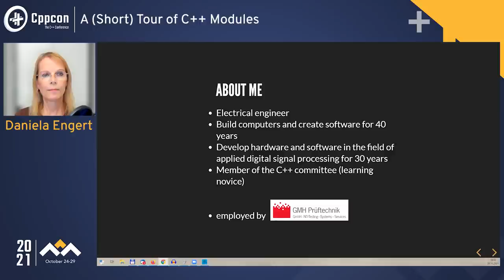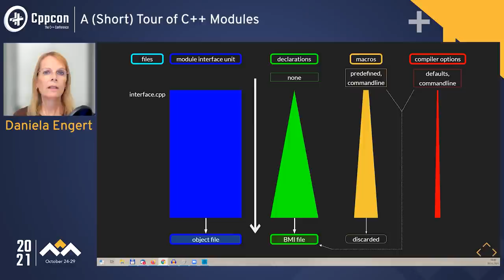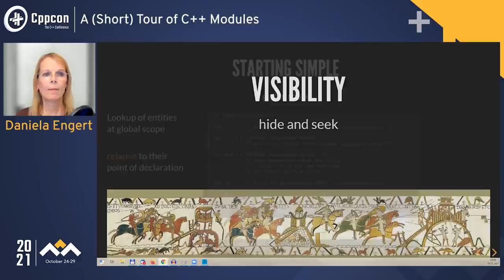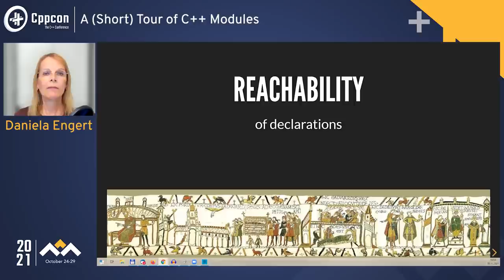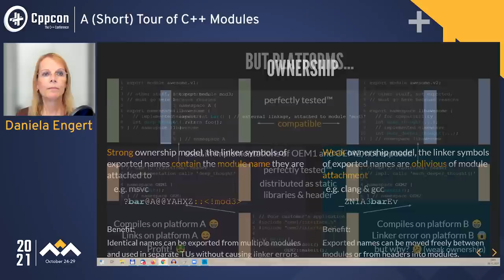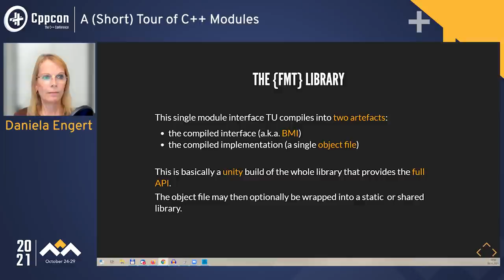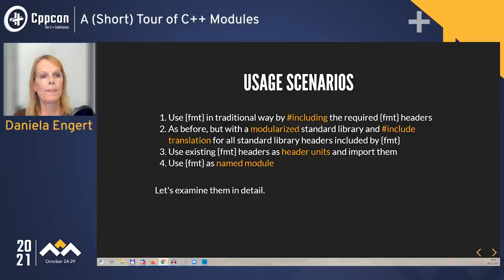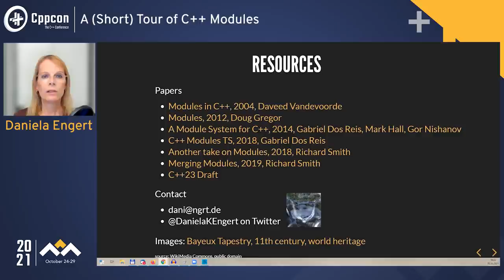A (Short) Tour of C++ Modules - Daniela Engert - CppCon 2021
Modules are probably the most impactful and most transformative recent major addition to the C++ language. From a user perspective, Modules are conceptually simple and the idea is easy to grasp. And with the C++20 ecosystem maturing, using Modules and adopting them into every-day programming is both feasable and advantageous.

But what is the motivation that lead to the invention of Modules and their inclusion into the standard? How do they look like? Which are the three key features of C++ Modules that exist since the inception of the language, that are mostly irrelevant in the typical usage of 'classical' C++ such that hardly any programmer needs to know much about them but a Modules developer does? What surprises might lie on the path of transforming a classical library into a Module? Are there still any issues, loose ends or open questions regarding Modules?

The talk will try to give a comprehensive answer to those questions. The audience shall get enough information to decide when the right time has come for them to take the plunge and move their codebase to Modules wherever it is advantageous.

Daniela Engert

Daniela has a degree in electrical engineering and has been working for more than 30 years in small innovative companies in the field of software and hardware development. She has spent her youth with exploring the very first microprocessors since the late 70's, and has been creating software professionally for 40 years now. After a long time using many different programming languages, C++ has now been the exclusive workhorse throughout the last two decades. With great pleasure Daniela is now also a member of the ISO C++ committee. For the better part of her career, the domain was applied digital signal processing (medicine, metrology, reconnaissance), but during the last decade the focus shifted onto special engineering in the field of industrial non-destructive testing of semi-finished and finished steel products using ultrasound. Besides that, she loves to relax with hard metal and soft cheese, hot curries and cool jazz.